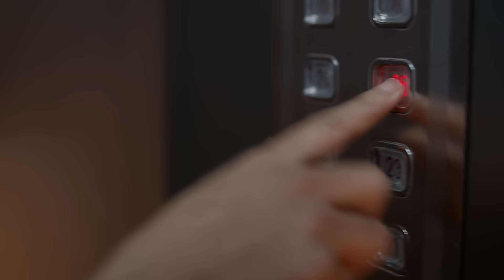TIC TAC NOW BIGGER PACK | 20 SEC | TELUGU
Mouth Fresh, Mood Refresh! Refresh your mouth and elevate your mood anywhere, anytime with Tic Tac. Each Tic Tac pill has more than 100 layers of coating which unfolds gently to give a continuous release of long lasting and refreshing taste experience. Now available in a bigger pack at Rs 15 pack in your favorite flavors - Mint, Orange, Fennel and Red Apple.